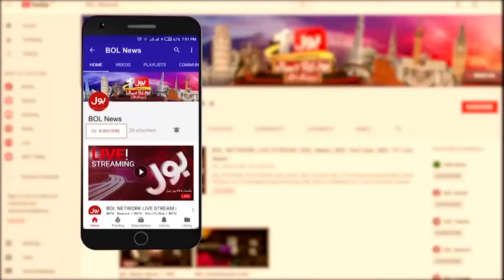Islamabad High Court Judges Receive Suspicious Letters With Threatening Message | Breaking News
BOL News | Mashkook khatt kholne walon ki ankhon mein sozish? | 8 judges of Islamabad High Court received threatening letters filled with powder | 8 Judges of Islamabad High Court Received Suspicious Letters | Islamabad High Court Judges Receive Suspicious Letters With Threatening Message | IHC Judges Letter Issue | Khat Se Kiya Baraamad Hua? | Supreme Court Decision Today | Judges News | Judges Ka Khat | Judges Ka Letter | Judges Issue | Chief Justice | Justice Qazi Faez | Threatening Message